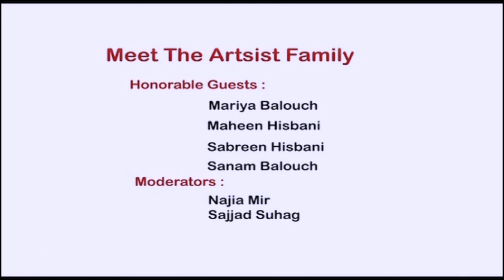Meet The Artsist Family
Sindh Literature Festival 2017